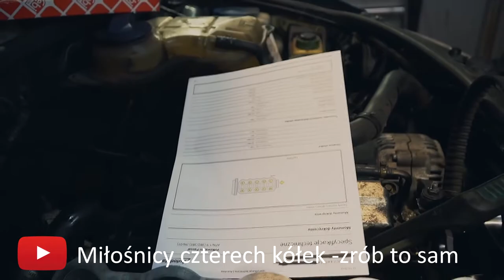Psychoanalogeek Vlog#3 "Poczuć swoje myśli"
Kolejny vlog z mojego procesu i moich obserwacji :)